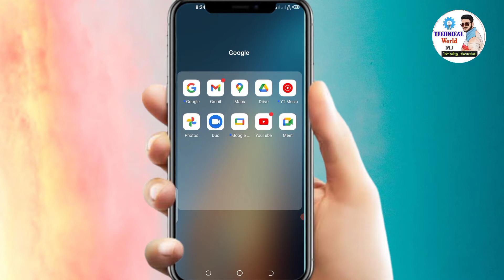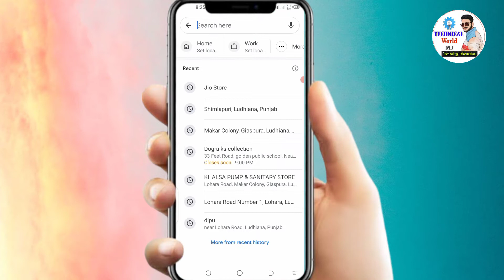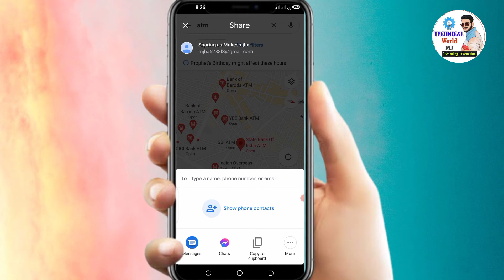अपने आसपास एटीएम मशीन कहां है पता करे अपने मोबाइल से I apne near atm pata kare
love you 😘